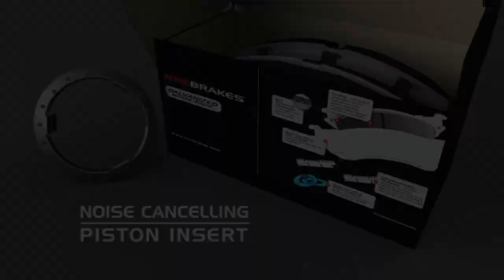Silence Brake Noise with NRS Brakes - The World’s Longest Lasting Brake Pad